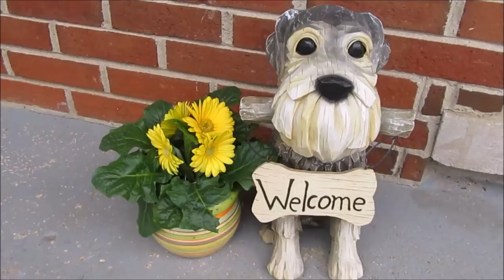Magnum Update | Dog Mom Life